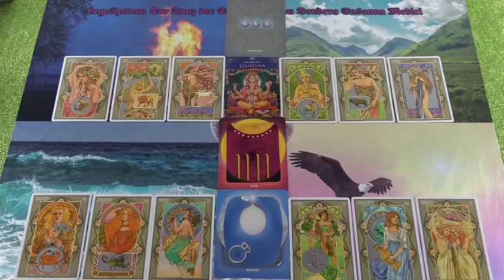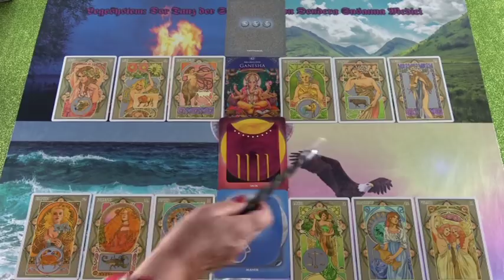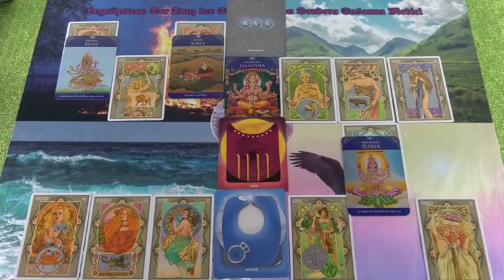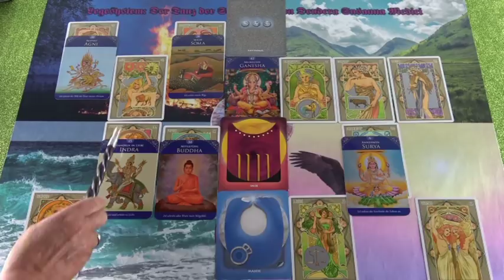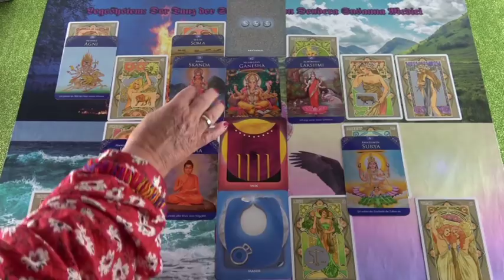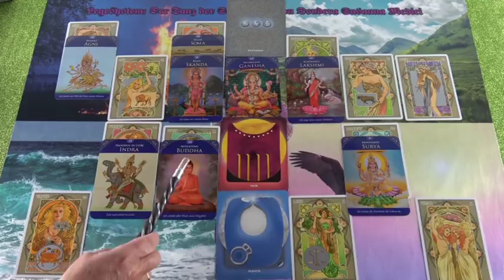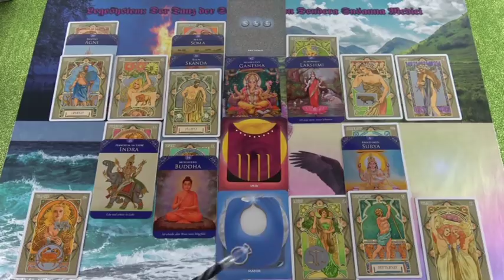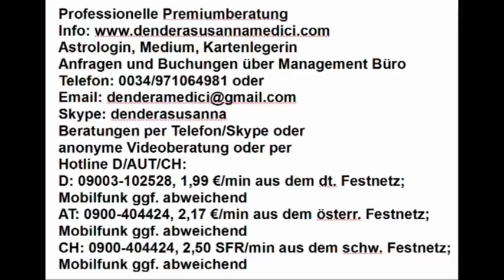Harmonie 01.03.2019 Vedisches Tageshoroskop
Hotline:
Meine 5 Kanäle:
Venezianisches Liebesorakel
Orientalisches Liebesorakel
Meisterin des Kartenlegens
Engel Liebesorakel
Fernöstliches Liebesorakel
Bild: shutterstock/More Than Productions